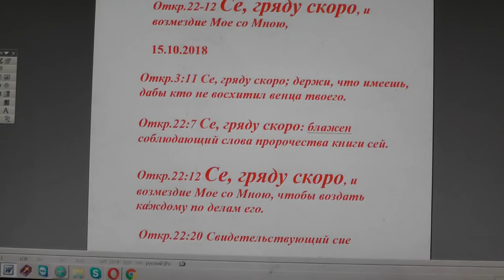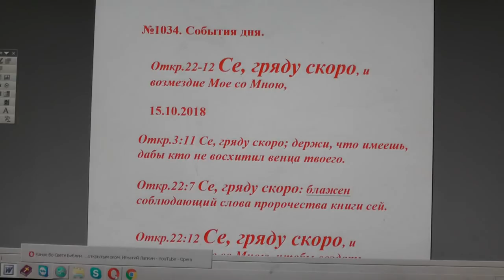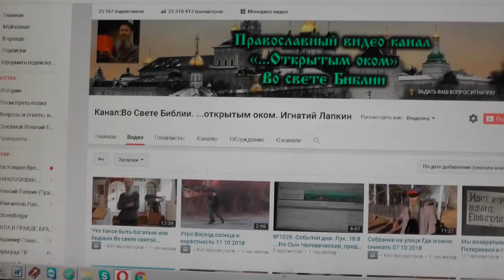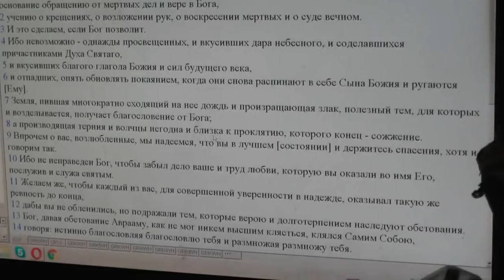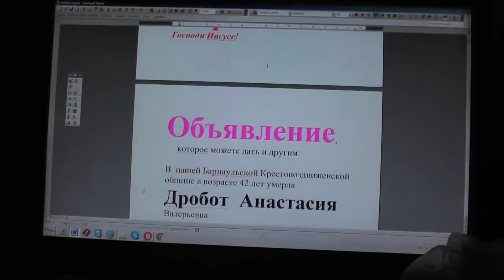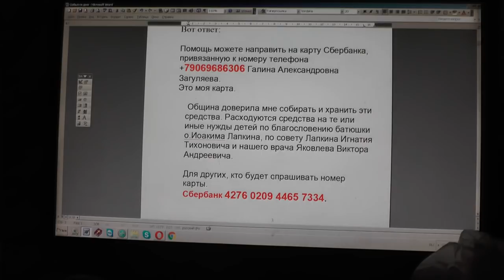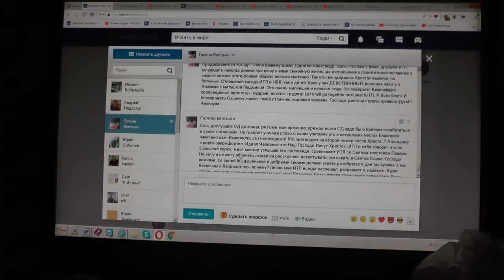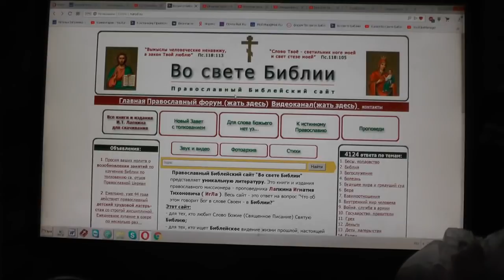№1034. События дня. Откр. 22:12 Се, гряду скоро, и возмездие Моё со Мною, 15. 10. 2018